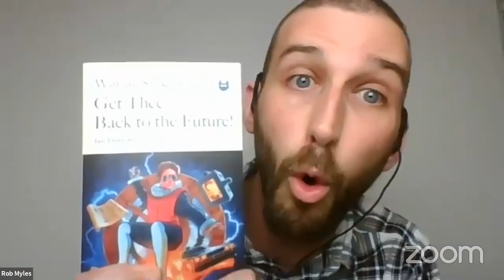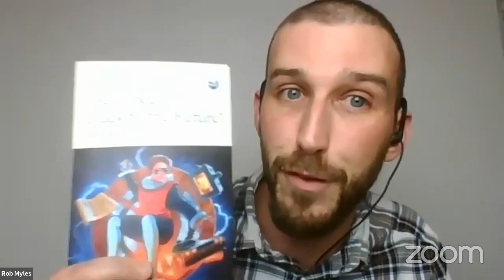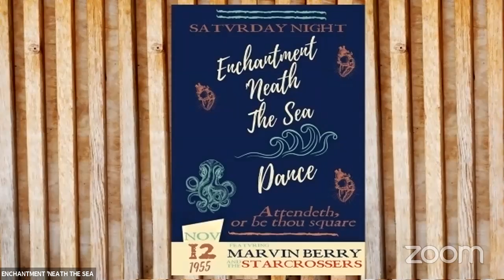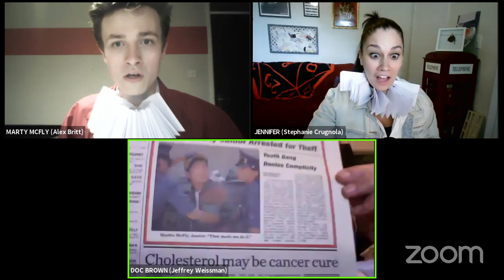Get Thee Back to the Future! Presented by Quirk Books & The Show Must Go Online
Live Readings of Select Passages from Ian Doescher's William Shakespeare's Get Thee Back to the Future! Presented by Quirk Books and The Show Must Go Online.

Quirk Books Pop-Up Shop (30% of Pop Shakespeare Live sales will benefit The Show Must Go Online during the month of May!)

About the Author:

Ian Doescher is the New York Times best-selling author of William Shakespeare’s Star Wars® series. He lives in Portland, Oregon, with his family. Visit him at IanDoescher.com.

About The Show Must Go Online:

Weekly readings of the Complete Plays of Shakespeare by a global cast, in the order they were believed to have been written. Created in less than a week in response to the global Covid 19 pandemic. Follow @robmyles for updates.

About the Book:

Celebrate Back to the Future with this illustrated adaptation of the cult classic script, retold in Shakespearean verse by the best-selling author of William Shakespeare's Star Wars.

In the iconic film by Robert Zemeckis and Bob Gale, teenaged Marty McFly travels back in time from the 1980s to the 1950s, changing the path of his parents’ destiny . . . as well as his own. Now fans of the movie can journey back even further—to the 16th century, when the Bard of Avon unveils his latest masterpiece: William Shakespeare’s Get Thee Back to the Future!

Every scene and line of dialogue from the hit movie is re-created with authentic Shakespearean rhyme, meter, and stage directions. This reimagining also includes jokes and Easter eggs for movie fans, from Huey Lewis call-outs to the inner thoughts of Einstein (the dog). By the time you’ve finished reading, you’ll be convinced that Shakespeare had a time-traveling DeLorean of his own, speeding to our era so he could pen this time-tossed tale.